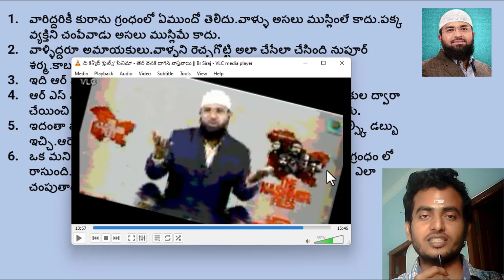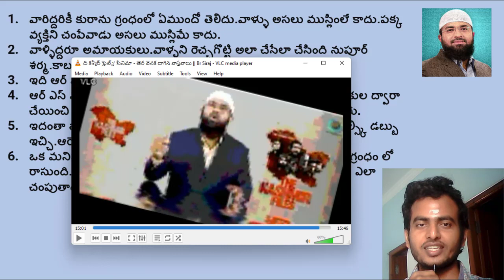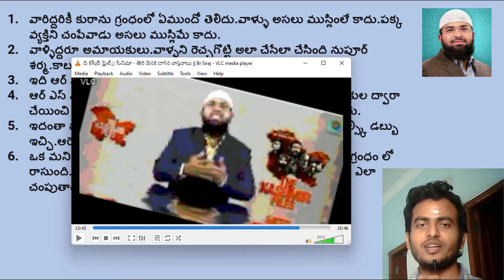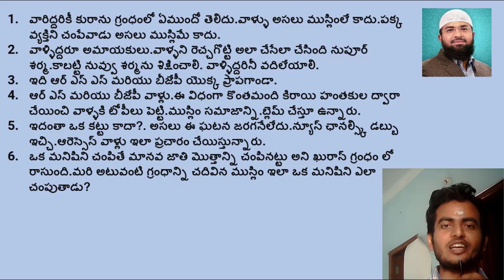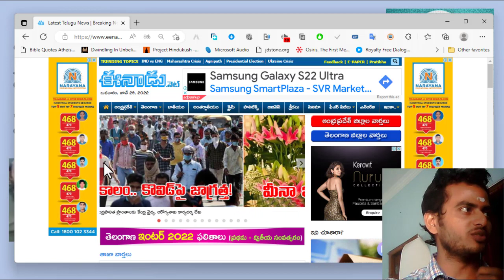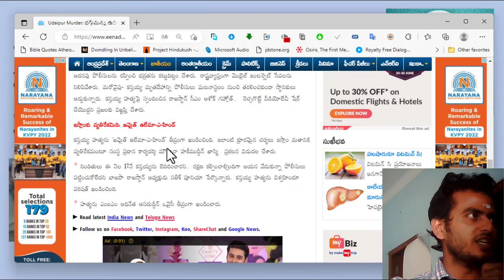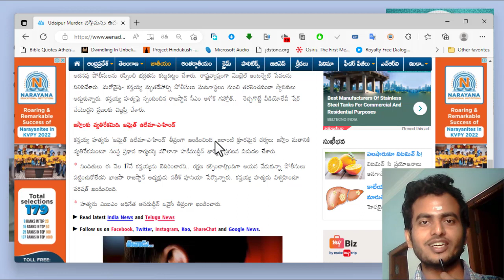సిరాజ్ రెహ్మాన్ గారికి నా చాలెంజ్|Challenge to Siraj Rehman| Udaipur Marder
Rajasthan Udaipur News Today: In the latest development, 2 who have been suspected in the murder in Udaipur have been detained by the police.

In Udaipur, Rajasthan, a person was brutally murdered for posting a social media status in support of Nupur Sharma. This incident took place in the Dhanmandi police station area of ​​Udaipur. The deceased Kanhaiya Lal used to run a tailoring shop. The killers came to his shop on the pretext of getting clothes stitched and killed him. Not only this, he also made a video of the whole incident and made it viral. On this matter, CM Ashok Gehlot has appealed to all the people to maintain peace.

Chief Minister Ashok Gehlot said, "I condemn the heinous murder of youth in Udaipur. Strict action will be taken against all the criminals involved in this incident and the police will go to the full extent of the crime. I appeal to all the parties to maintain peace. The harshest punishment will be given to every person involved in the heinous crime."

In the latest development, 2 who have been suspected in the murder in Udaipur have been detained by the police.